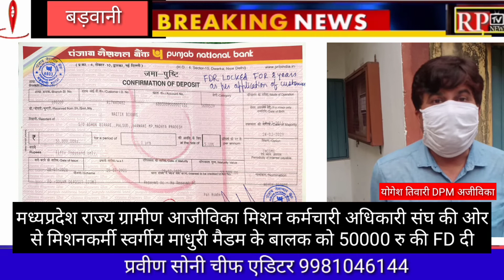पानसेमल में हड़ताल पर बैठें कर्मचारिय ने कराया मुंडन,बड़वानी में आजीविका मिशन संघ ने दी 50000 की FD